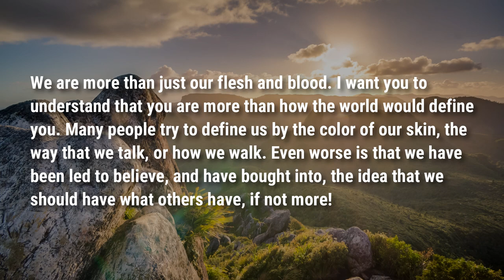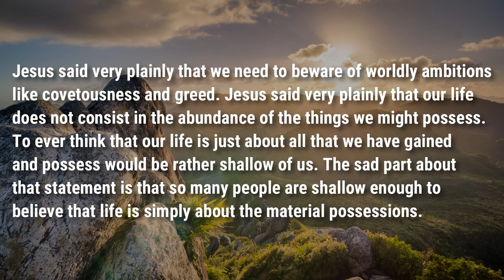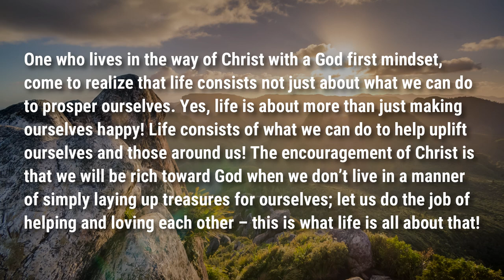Your Life Means More | Luke 12:15 | Food For Thought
We are more than just our flesh and blood and the riches of this world.

Podcast locations
Amazon music